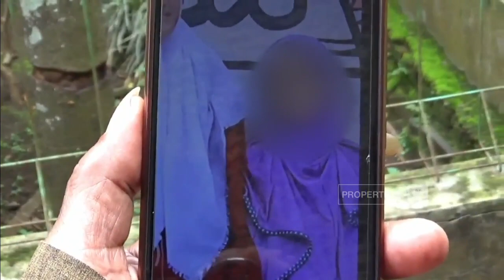Anak Perempuan Tewas Terbungkus Karung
Kasus dugaan pembunuhan terhadap bocah perempuan sebelas tahun , masih dalam penyelidikan petugas sat reskrim Polresta Bandung.

Bocah nahas yang tewas sepulang dari mengaji ini, ditemukan sudah tak bernyawa dalam kondisi tangan dan mulut terikat lakban, serta setengah bagian tubuhnya terbungkus karung.